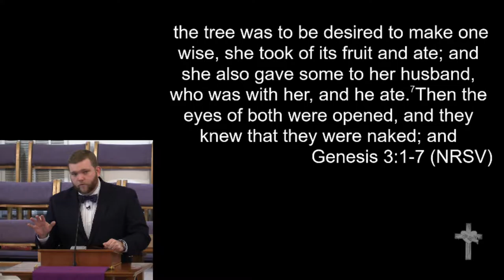3-5-17 - "Knowing Good and Evil"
"Knowing Good and Evil"